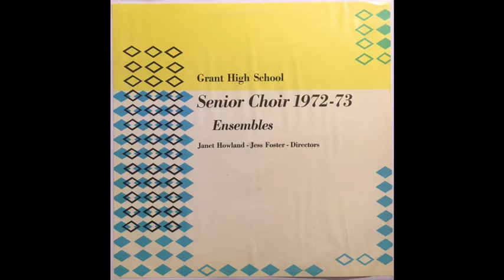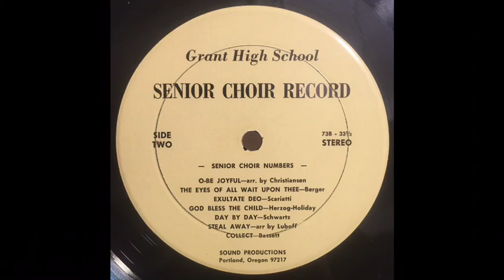Leslie Bassett / Grant High School Senior Choir (1972-1973) - Collect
the last track off the album Grant High School Senior Choir 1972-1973, recorded in Portland, Oregon, featuring a composition titled “Collect” by composer Leslie Bassett (I believe this composition is alternately known as “Collect For Peace”)